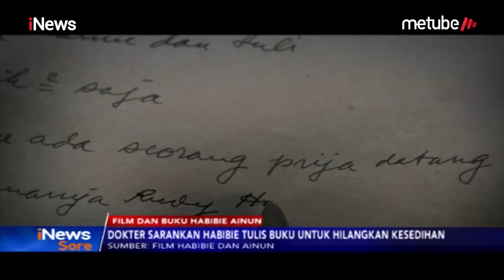HARU! Kisah Cinta Habibie dan Ainun Diangkat ke Dalam Film dan Buku - iNews Sore 12/09